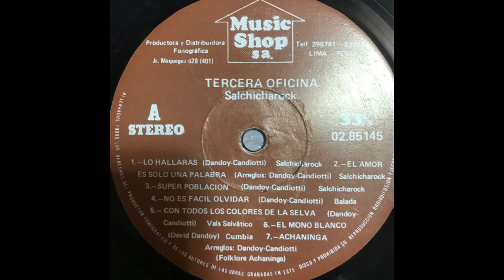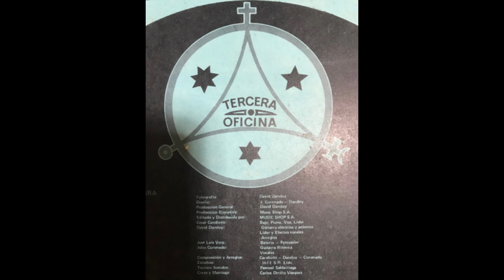TERCERA OFICINA - LO HALLARAS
"Sal-Chicha Rock"
Music Shop Perú S.A. 1985